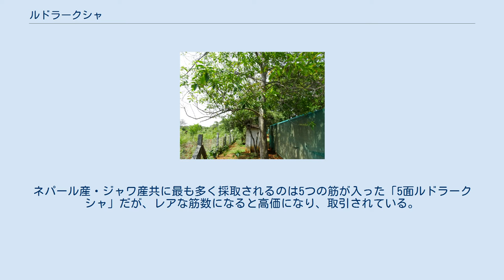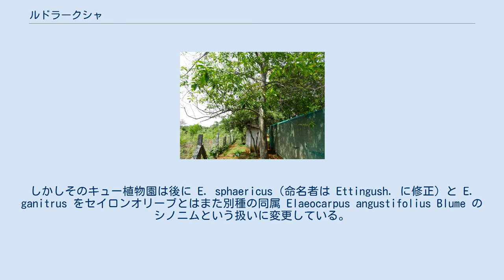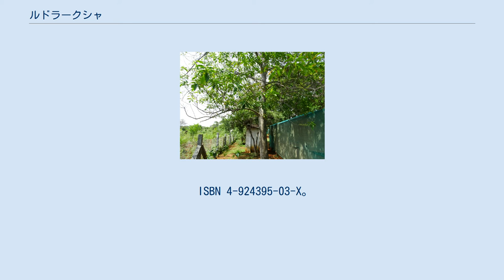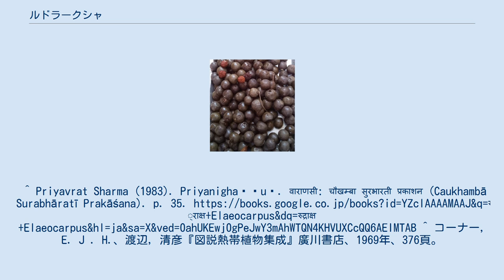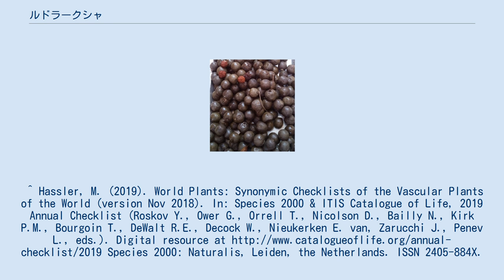ルドラークシャ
果実 ルドラークシャ（またはルドラクシャ、Rudraksha; ヒンディー語: रुद्राक्ष、ラテン文字転写: rudrākṣa）とは、主にインドを中心に丁重に扱われる菩提樹の実およびその実が得られる木のことである。
ホルトノキ科ホルトノキ属で学名を Elaeocarpus ganitrus といい、インドジュズノキという和名を持つ。
ネパール産とジャワ産があり、少ないながらもインドでも採れる。
金剛子木（コンゴウシノキ）や数珠菩提樹（ジュズボダイジュ）とも称されるが、仏陀が悟りを開いたという菩提樹の木（インドボダイジュ）はクワ科であり、全く別の種類である。
 元々ヒンドゥー教のシヴァ派の必須アイテムだが、最近では宗派・国を超えて、たくさんの人々がこれを買い求めているという。
ネパール産・ジャワ産共に最も多く採取されるのは5つの筋が入った「5面ルドラークシャ」だが、レアな筋数になると高価になり、取引されている。
この筋数によって、効果に違いがあるという。
 現に、シヴァ神の肖像画には、彼がルドラークシャの数珠を何本も身に着けている姿で描かれている。
 コーナー & 渡辺 (1969) では Elaeocarpus sphaericus (Gaertn.) K.Schum. が「インドジュズノキ」として紹介されているが、熱帯植物研究会 (1996) では同属の Elaeocarpus ganitrus Roxb. のシノニム扱いとされており、The Plant List (2013) では両者ともキュー植物園の World Checklist のデータに基づきセイロンオリーブ（Elaeocarpus serratus）のシノニム扱いとされた。
しかしそのキュー植物園は後に E. sphaericus（命名者は Ettingush. に修正）と E. ganitrus をセイロンオリーブとはまた別種の同属 Elaeocarpus angustifolius Blume のシノニムという扱いに変更している。
一方、別のデータベース Hassler (2019) は E. angustifolius のシノニム一覧に E. sphaericus (Gaertn.) K.Schum. と E. ganitrus F. Müll. を含める一方、E. ganitrus Roxb. を独立種としている。
 なお 熱帯植物研究会 (1996:288) にはロドラクシ（インド名: rudrakshi、pilahi、kadambola）の名で Elaeocarpus tuberculatus Roxb. という種も紹介されているが、これは The Plant List (2013)、Plants of the World Online、Hassler (2019) の3者いずれにおいても独立した種として扱われている。
 ^ a b c 『熱帯植物要覧』熱帯植物研究会、養賢堂、1996年、第4版、287頁。
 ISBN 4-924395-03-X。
^ Priyavrat Sharma (1983). Priyanighaṇṭuḥ. वाराणसी: चौखम्बा सुरभारती प्रकाशन (Caukhambā Surabhāratī Prakāśana). p. 35. ^ コーナー, E. J . H.、渡辺, 清彦『図説熱帯植物集成』廣川書店、1969年、376頁。
^ The Plant List (2013). Version 1.1. Published on the Internet; (accessed 13th December 2019). ^ Plants of the World Online. (Kew Science). 2019年12月13日閲覧。
 ^ Hassler, M. (2019). World Plants: Synonymic Checklists of the Vascular Plants of the World (version Nov 2...